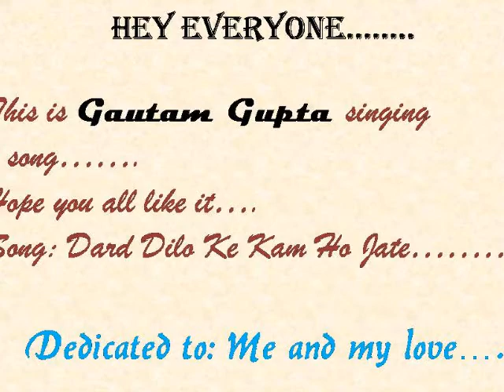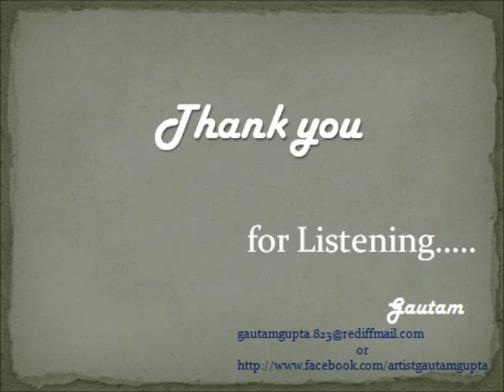Dard dilo k km ho jate....by Gautam Gupta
It took 19 times to record this song.
Hope u al lyk it.